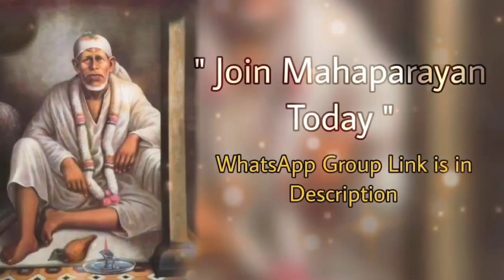Sai Bolte hain~09/07/23 Kannada ~ Sai Baba Message/Guidance ಶಿರಡಿ ಸಾಯಿಬಾಬಾ ಹೇಳುತ್ತಾರೆ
ಶಿರಡಿ ಸಾಯಿಬಾಬಾ ಹೇಳುತ್ತಾರೆ
Sai Bolte hain || Sai Baba daily Message|ಶಿರಡಿ ಸಾಯಿಬಾಬಾ ಹೇಳುತ್ತಾರೆguidance in english